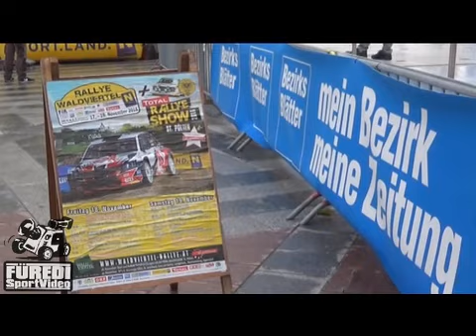Rallye Waldviertel 2016 Lukas Carlos Stengg - Werner Puntschart